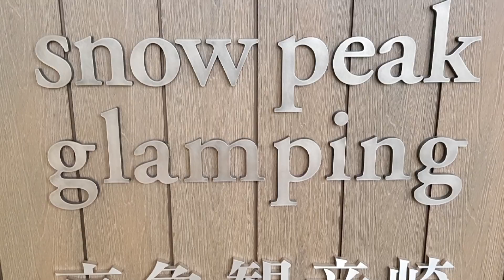Snow Peak Glamping 京急觀音崎 豪華露營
【隈研吾設計小屋 Glamping豪華露營！】
這幾年全世界興起了一股露營的風潮，還有一個新字：Glamping，就是glamorous和camping兩字組在一起，豪華的露營。日本建築大師隈研吾也跨界，和戶外露營專家snow peak合作設計出一個「Jyubako 住箱」，這一個箱子日幣約350萬@@

現在觀音崎京急飯店和snow peak合作，在三浦半島東端面臨東京灣的美景前設置了三個住箱，提供Glamping豪華露營。你不需要準備任何東西，即可盡情享受Snow Peak產品包圍下的奢華露營體驗，還有大量使用了三浦半島食材的美味料理。

內部的東西，餐具幾乎全部都是snow peak品牌，有個大保冰袋中飲料都可以呵。價錢方面，兩人入住，一人一晚25000yen起，一泊二食。連泊的話，兩天菜單會有變化。工作人員會一些英文對應。

廁所在外面六個人共用，然後也可以去隔壁的泡湯設施：SPASSO使用。

神奈川県横須賀市走水2
從京急線「馬堀海岸站」乘坐觀音崎方向巴士10分鐘/計程車7分鐘

其實觀音崎京急飯店本身設施也非常不錯，全室都面海，且還有一個很大的泡湯設施：SPASSO，可以看著海泡湯喔。